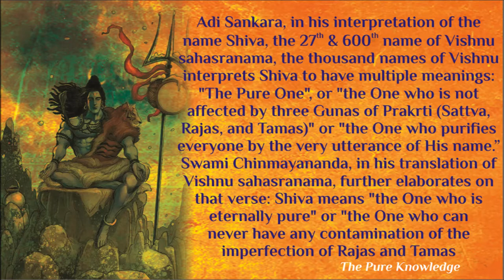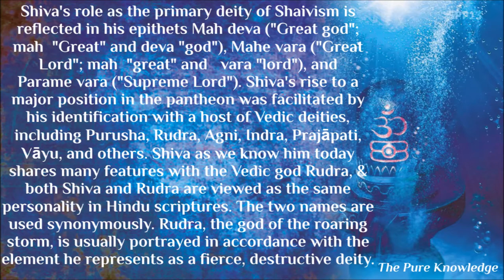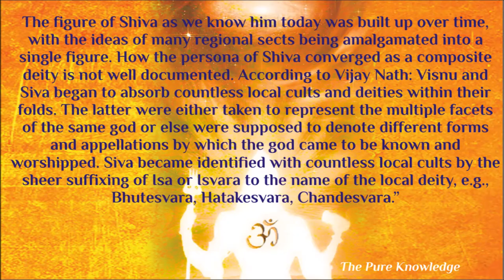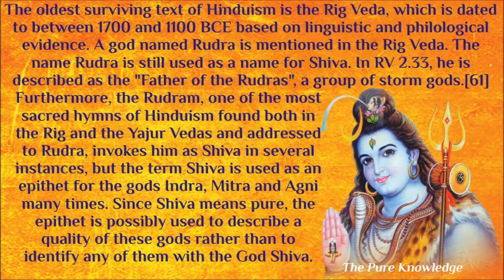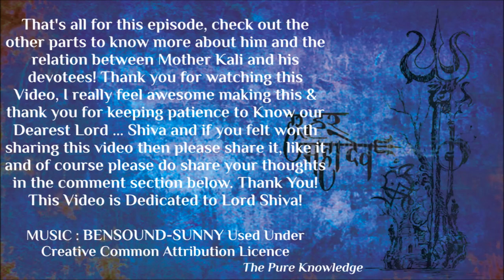The True Meaning of the Name - SHIVA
Hey Friends, This Video Will help you know about the Origin and the true meaning of The Name SHIVA...Though few of us knows about it .. In this Video I will assure you according to what they said in Vedic Purans!